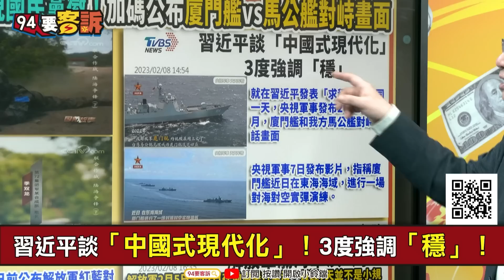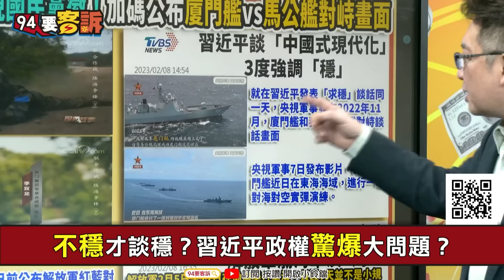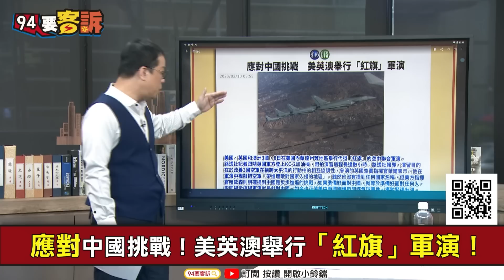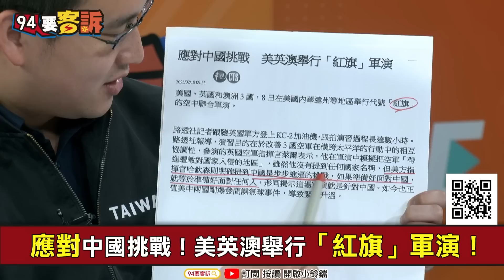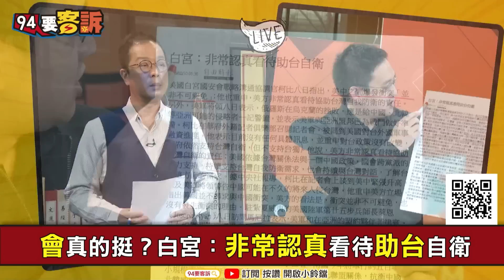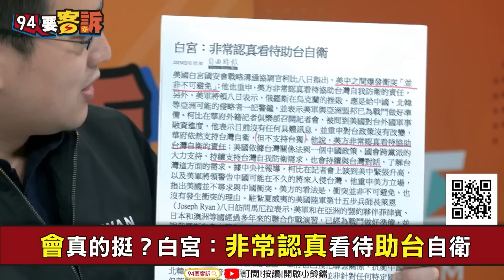【94要客訴】習近平3度強調「穩」！一顆氣球讓政權驚爆大問題？張宇韶：還沒準備好與美開戰！只敢秀「軍事畫面」大內宣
主持人：鍾年晃｜台灣韜略策進協會副理事長 張宇韶

習近平談「中國式現代化」！3度強調「穩」！
不穩才談穩？習近平政權驚爆大問題？
中共廈門艦vs.國軍馬公艦對峙！誰在昇高對抗？
共軍渤海黃海軍演！就是衝著美日合作來的？

友邦連結區